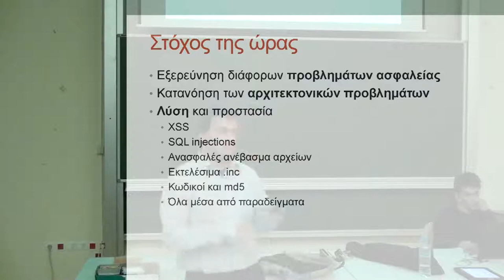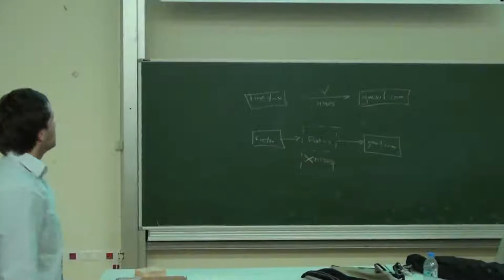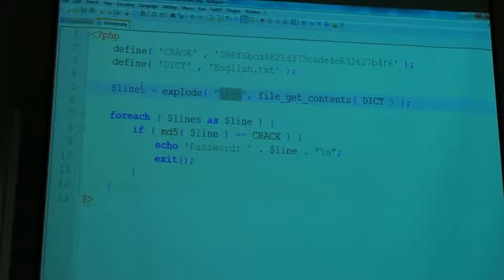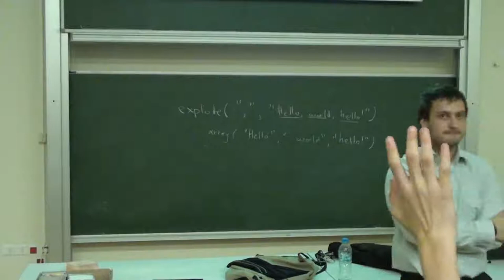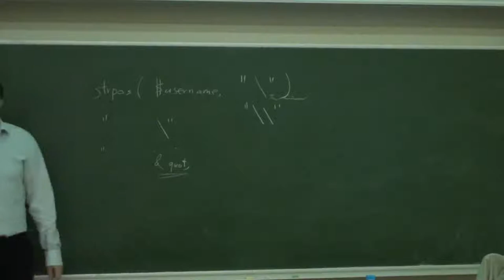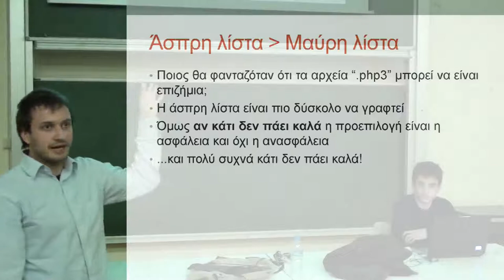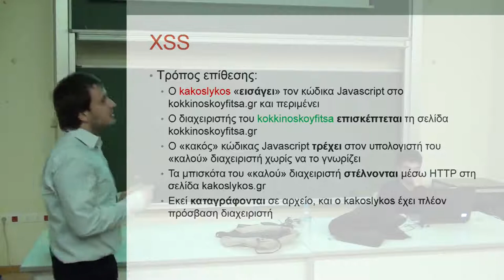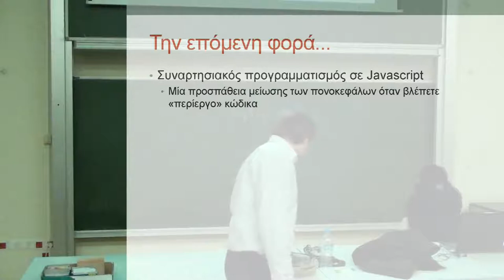NTUA Web Development Seminar Lecture 20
20η Διάλεξη Σεμιναρίου Ανάπτυξης Web Εφαρμογών.
Θέμα: Θέματα ασφαλείας.